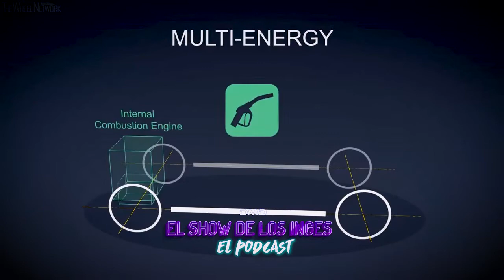¡Diseño para la manufactura! - Programa 9 SDI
Descubre las ventajas del diseño para la manufactura con nuestro Ingeniero Experto José Manuel Ibarra, solo en ElShowdelosInges